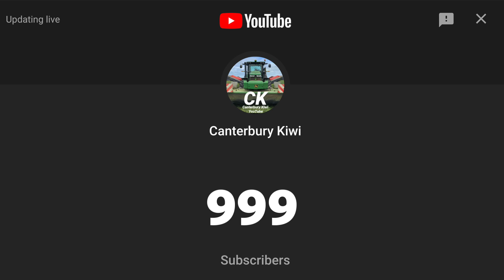1,000 Subscriber Special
Shorts Channel: @AgriShorts

Gear I Use:
DJI Mavic Mini
GoPro Hero 8
IPhone SE
Rode Video Mic ME-L